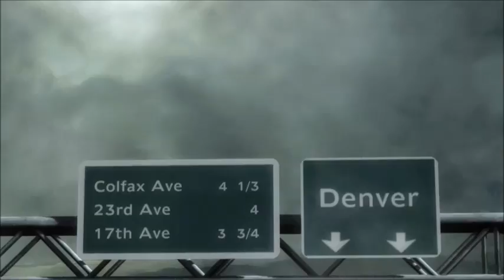Let's Play Rizou Metal Gear Rising Episode 4